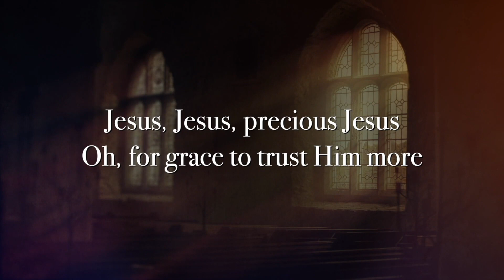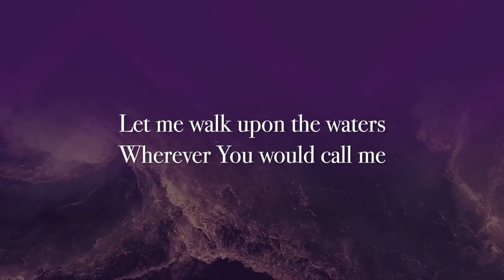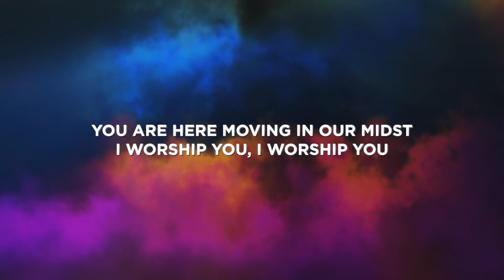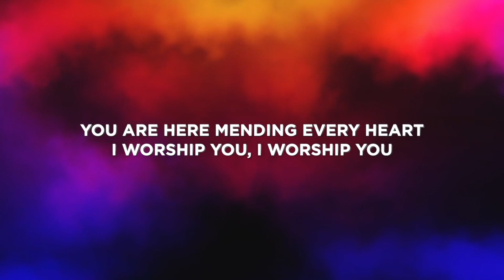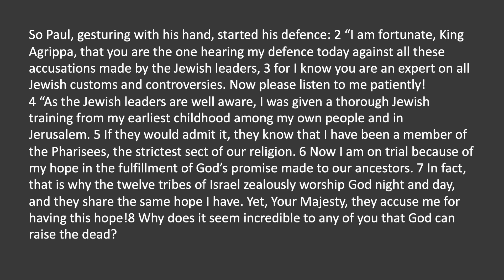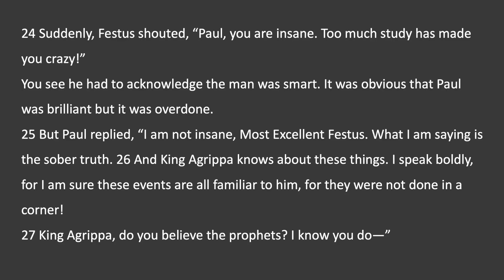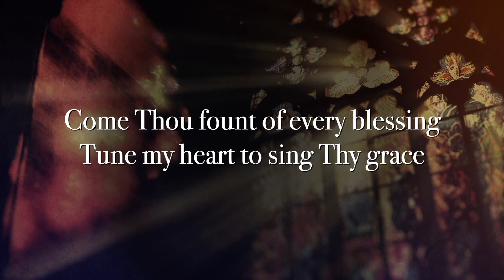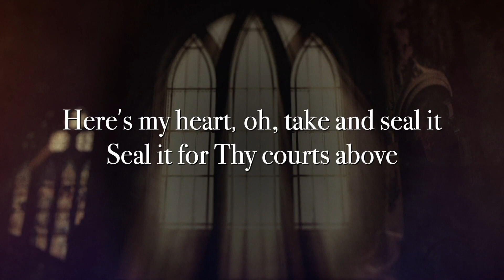Bribie Island Baptist Church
Sermons from the Bribie Island Baptist Church